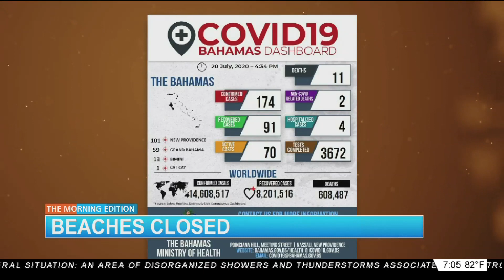Beaches Closed! - No Sun, Sand & Selfies Due To Second Wave